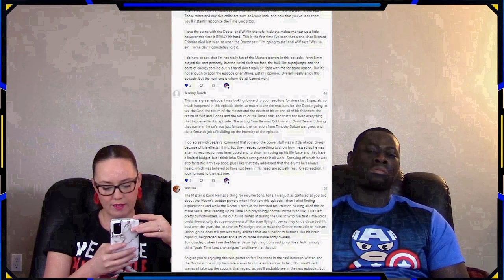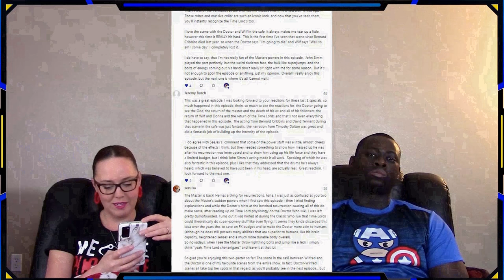Doctor Who The End Part 2 Reaction (FULL Reactions on Patreon)